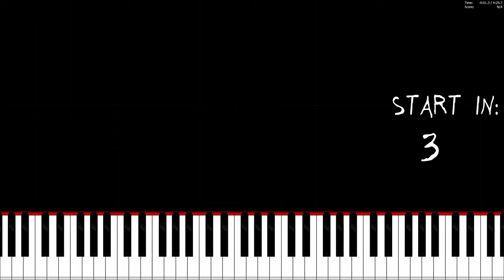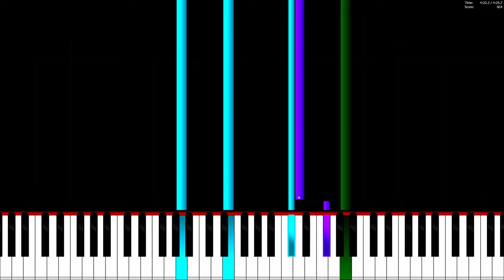Razihel - Love U - Piano Tutorial / Piano Cover 🎹 How To Play Love U By Razihel On The Piano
In this video you can see a piano tutorial of the song Love U byRazihel. You can see how to play Love U on the piano or keyboard. I used the software Piano from above. This program is a really good free alternative to Synthesia.